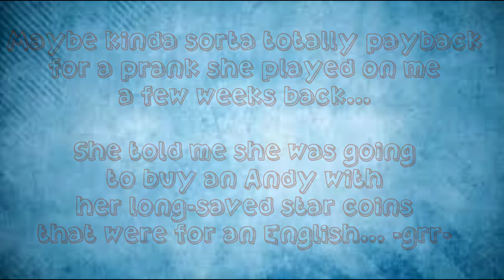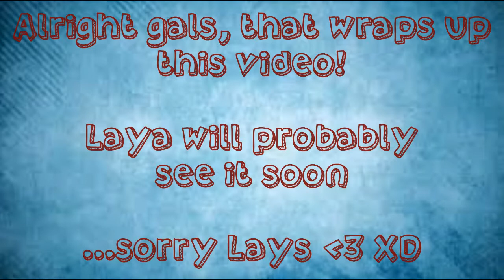Pranking Laya - Welshie Prank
Hey gals!

So as payback for a prank that shall not be named -cough cough Laya did it-, Phoebe pulled this fabulous prank on Laya, in which she makes her think that she got the Welsh pony. This was supposed to be our club pony, and we wanted to get it together, so it would be pretty sad if Phoebe had REALLY gone and gotten it!

Love,
Laya & Phoebe

Questions? Requests? Want to meet up in game?

:D